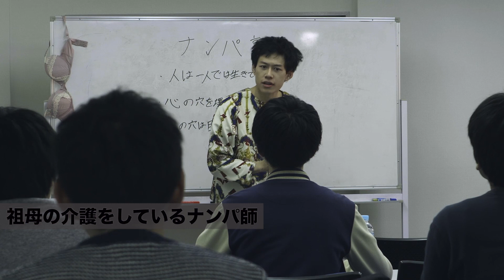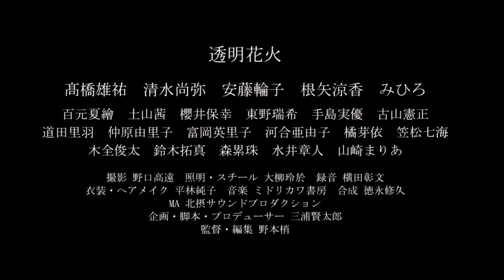『透明花火』予告編 監督：野本梢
うえだ城下町映画祭第16回自主制作映画コンテスト　ノミネート作品